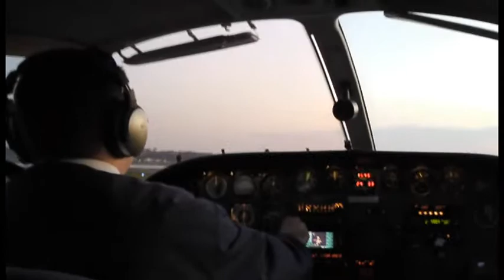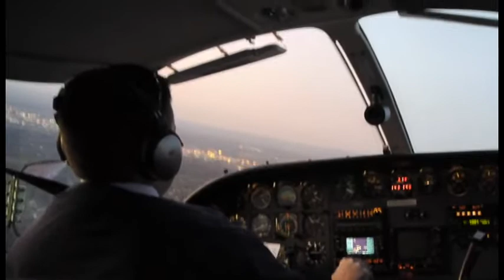Cape Air Takeoff.wmv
On our way to Texas for the weekend. Decided to take short flight from Lancaster to Baltimore... instead of driving to and flying out of Philly airport!  This is a 10-seat Cessna 402... Cape Air is the airline!